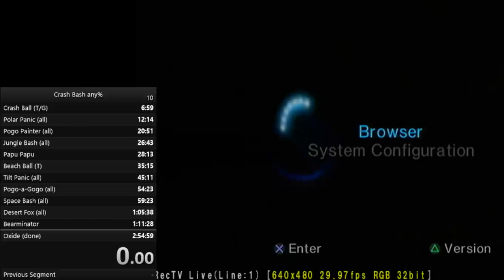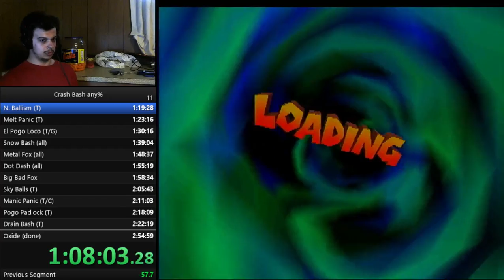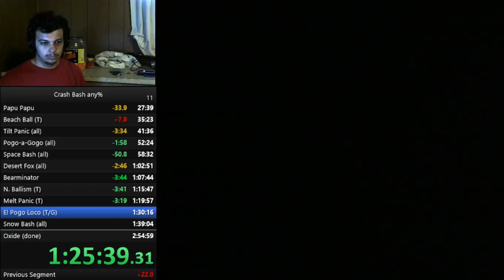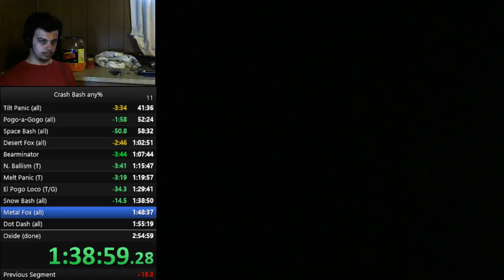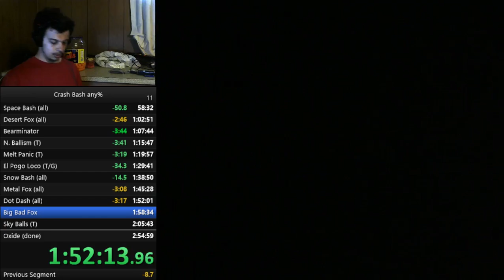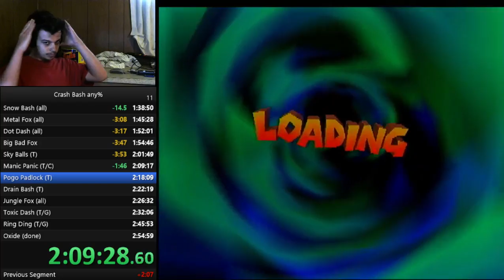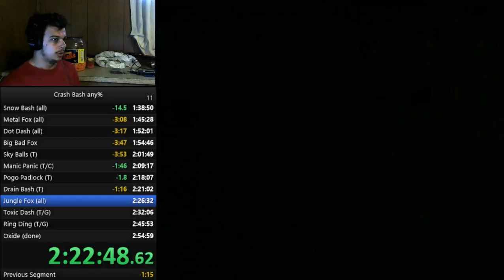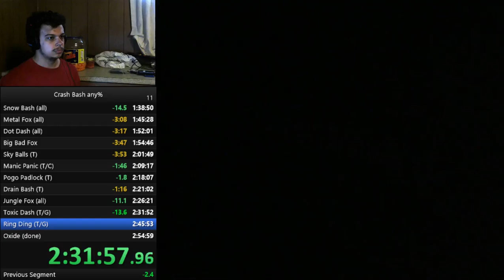Crash Bash any% - 2:43:26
Getting better, but fuck random losses that cost 1:30
I can totally get a 2:20